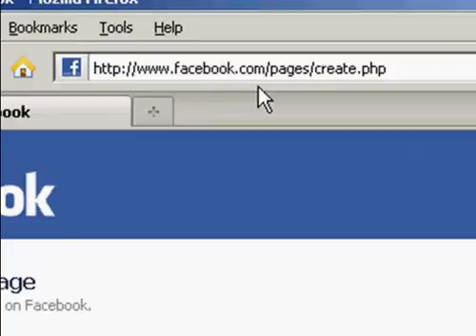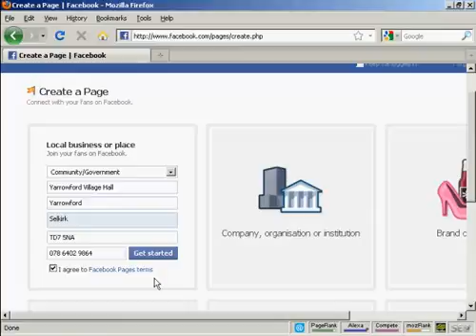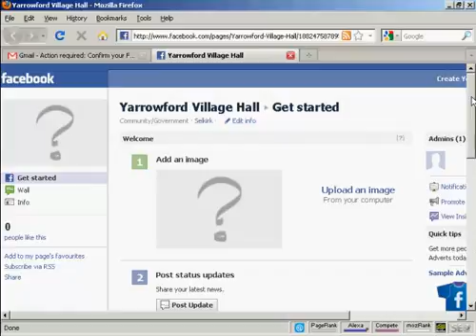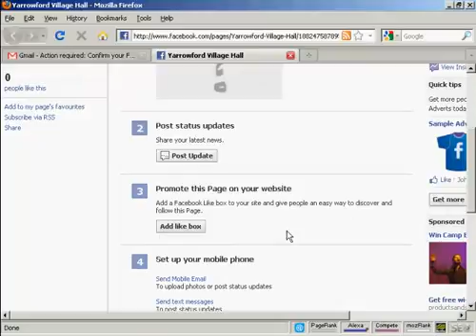How To Create A Facebook Fan Page